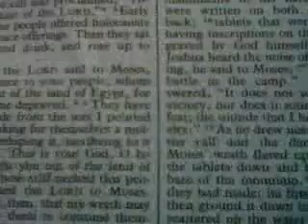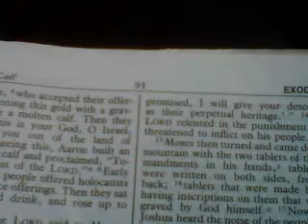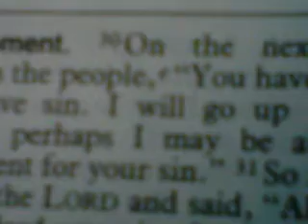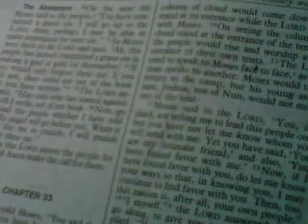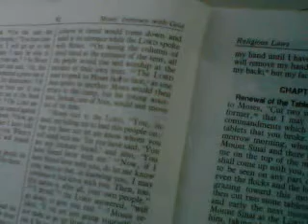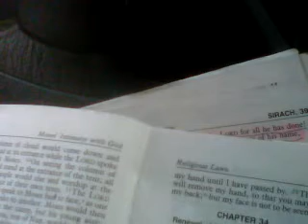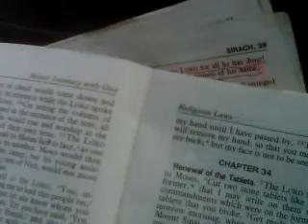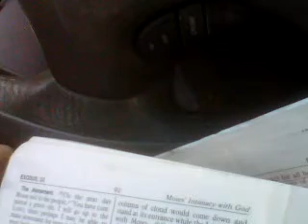MOSHEH TRY TO BE THE ATONEMENT FOR YSRAYLYAH BEFORE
YAH NEWS: MOSES/MOSHEH WAS THINKING THAT HE COULD BE THE ATONEMENT FOR THE NATION SINS